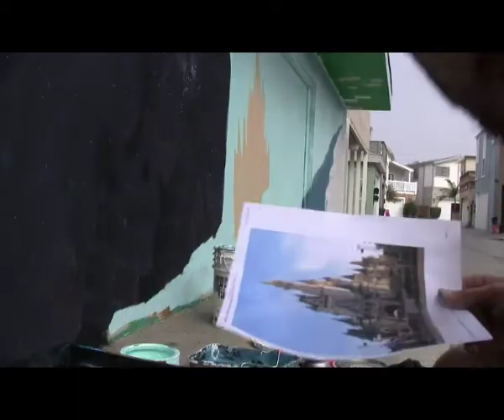TV5Dforghousetimelaps.mov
Time laps of TV5D painting at The Frog House in Newport Beach, CA, with the LA Mural Front crew...